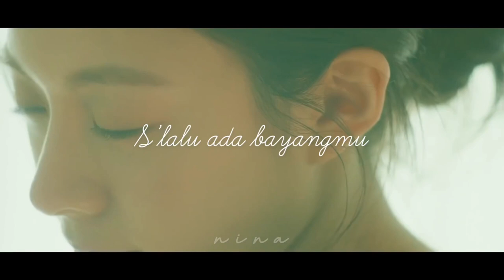[FMV] Untukku — Park bogum ft. Go yoonjung